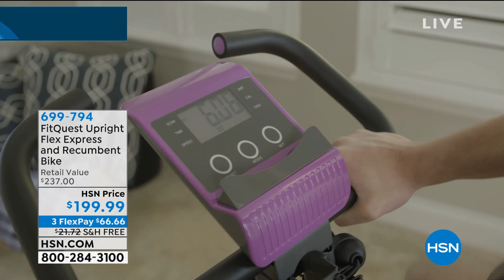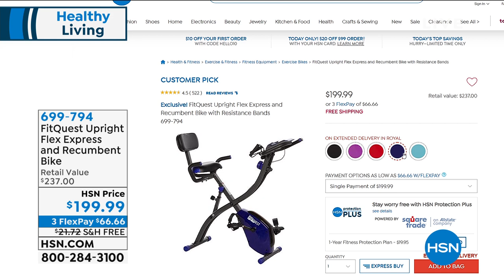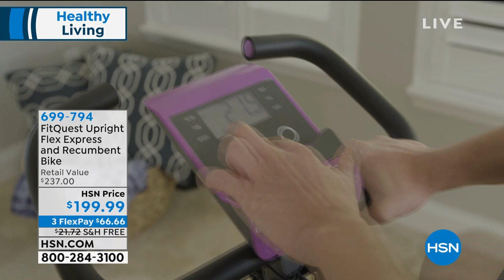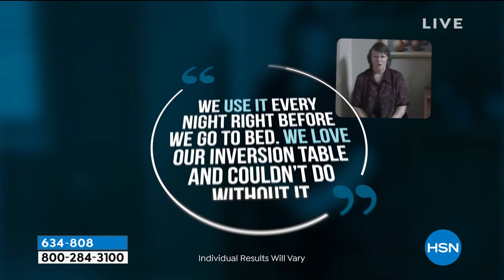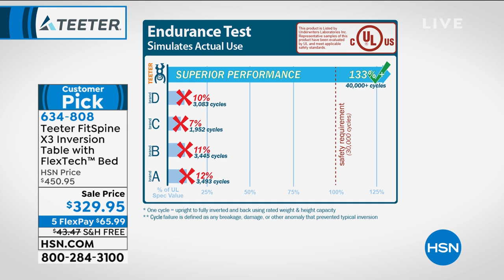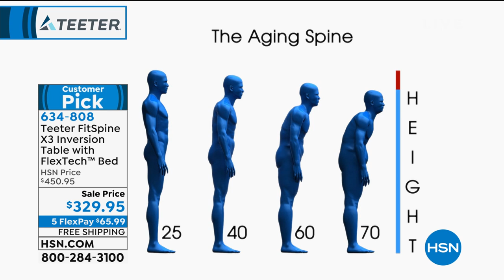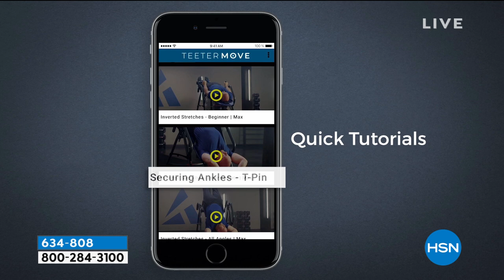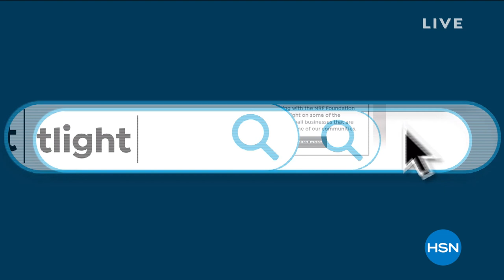HSN | Healthy Living - Teeter Inversion by Roger Teeter 03.15.2021 - 01 PM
Discover ways to live a healthier lifestyle featuring inversion with Roger Teeter.